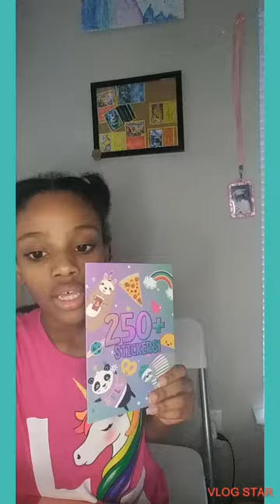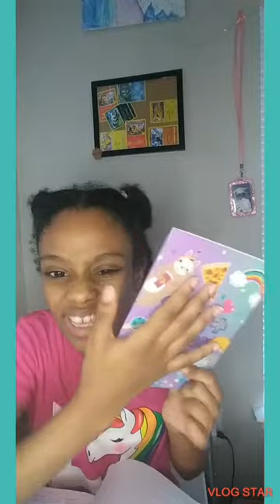Crypto!😝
This video is so funny and informational!

It gives you info about crypto and bitcoin!
It also is funny.